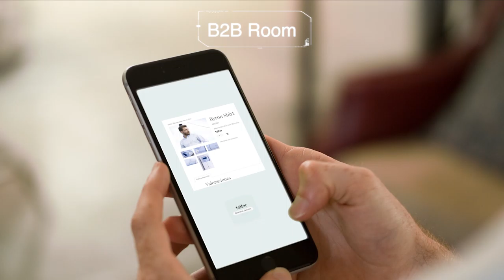tai!or, a real feel of how garments of your favorite brands fit and look and fit on you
Tailor reinvents the "fashion-tech" concept
Tailor is a B2B service for the fashion industry with the mission of providing two totally disruptive solutions to the online clothing purchasing process.
The first proposal is to eliminate the return rate; the main reason for reverse logistics, because the sizes do not fit the users, since they choose the size blindly.
The second is to allow the user to try on the clothes before making the purchase digitally.
For this we have developed the following functionalities:
"B2B room", an API and a plug-in or web extension easily adaptable to the websites of fashion and sports companies, which allows linking the app and web portals with a simple log-in.

"Tailor room", by means of a real-time body recognition game based on the "selfie" method, allows us to know exactly our body measurements, just as we would obtain them through a tailor.
"Fitting room", where the users can try on the clothes digitally at once, as if he were in a fitting room.
The project has seen the light after two years of research and development, led by a team of Spanish data scientists and programmers and with the collaboration of a cast of 20 specialists in various areas.
A sophisticated artificial intelligence system trained with big data and developed with the latest neural network technology applied to image processing, which allows us to dramatically improve the user's shopping experience.
We totally re-invent the concept of "selfie" and its relationship with the human body, all through automatic shots, where the user is immersed in a real-time digital experience.
During this journey the startup was selected as a finalist to join the Garaje de Lanzadera incubation program and the Orbita startup acceleration program of the CEEI in Castellón.
A new perspective for fashionistas, for people who value their time as a prized asset and for those fashion and sports brands who suffer the devastating effects of the return rate of clothing purchased online, which currently stands at 56%.
The beta version, which is now available for men, has been subjected for 5 months to stress and usability tests obtaining remarkable metrics on stability and precision.